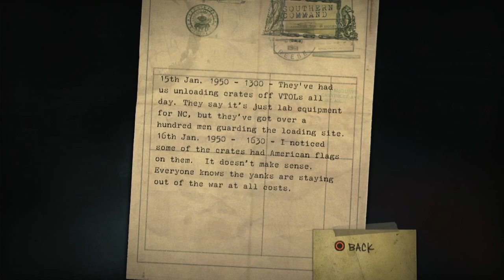Let's Play- Resistance: Fall Of Man (Ps3) [Part 9]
"Evacuation", "Parting Ways"

Join me as we do a complete playthrough of resistancefallofman from insomniacgames from 2006 for the playstation3!

 Set in an alternate timeline of 1951, a mysterious virus had taken over Europe. We play as Nathan Hale a soldier that is sent to try and stop what is causing the infection after his disappearance.